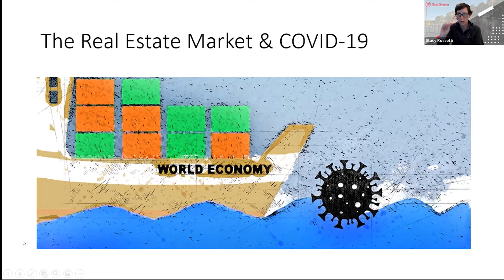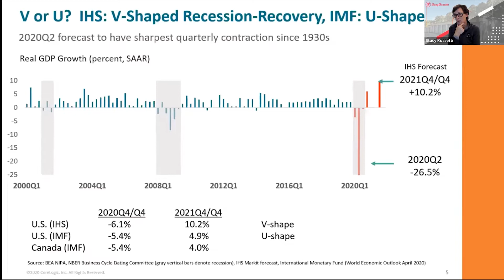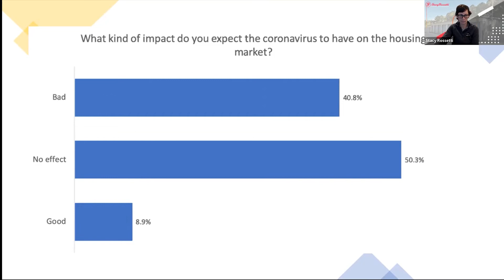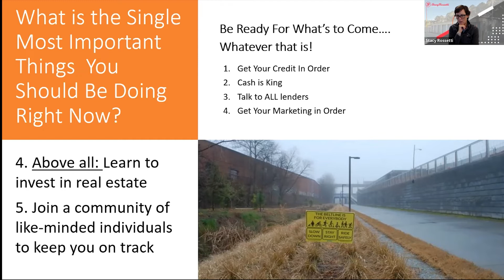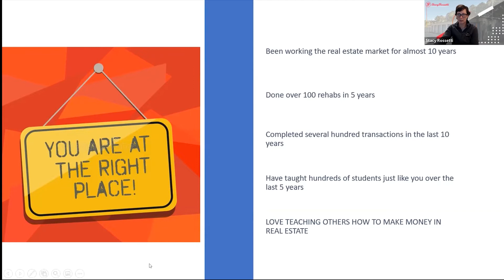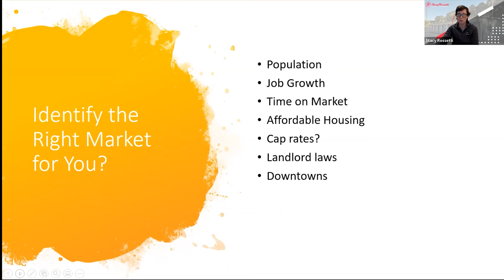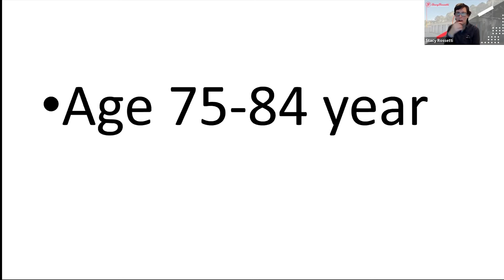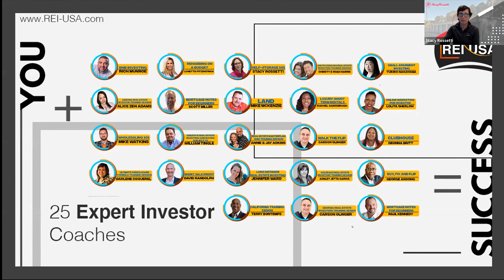Choosing Your Market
Choosing your market is an important decision. Being in the right one can often make the difference between success and failure. Join Stacy Rossetti as she breaks down what you need to know when getting into real estate. Stacy examines market growth, the pandemic's impact, and population to help you make a great choice. Learn more from Stacy's insights as you go on your journey to financial independence.

Learn to Invest in Real Estate with REI USA. We are an online education and networking platform where you can put yourself in front of live expert investors around the country and learn to invest in every niche out there.

Talk to Kristi, Our Community Manager, for a FREE 10 Minute Website Demo: